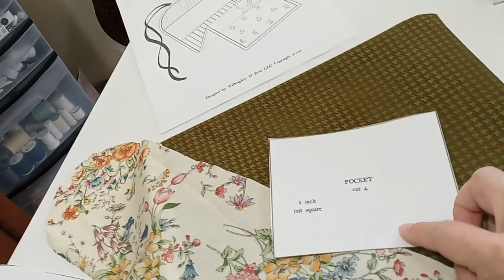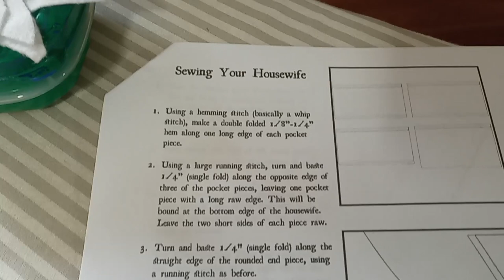Sew With Me | 18th Century Housewife and Chit Chat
This was an enjoyable and simple make. Come join me as I sew my first 18th century, anything. Grab your own hand sewing and settle in for a little chit chat and a good time. Once again, I have hidden a little treasure within.

All music from YouTube Studio